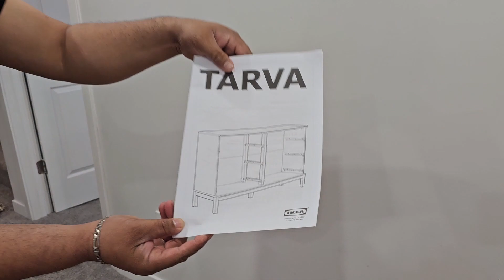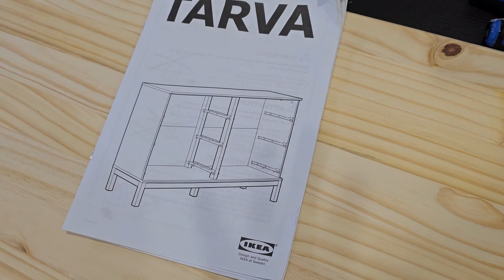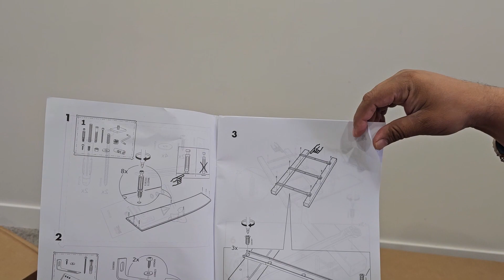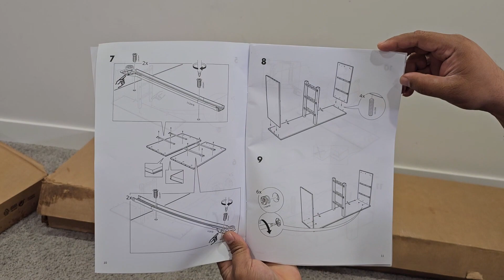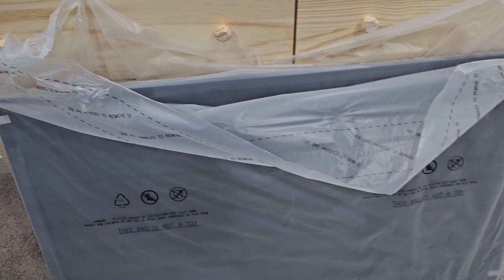IKEA Furniture & Home Decor |ikea 6 drawer dresser |Ready to Assemble furniture || IKEA in Canada 🇨🇦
In today's video, we'll be taking a close look at the fantastic IKEAManitobaSA Furniture and LEDLKR TV combo. If you're on the lookout for stylish, functional, and easy-to-move home essentials, this review is a must-watch!

IKEA is renowned for its innovative and space-saving designs, and the ManitobaSA Furniture series is no exception. Whether you're a student, a young professional, or someone who loves flexibility in their living space, this furniture collection has something to offer everyone. From comfortable seating options to sleek storage solutions, these pieces have been designed with your convenience in mind.

The LEDLKR, a must-have complement to the furniture series, adds a touch of modern entertainment to your home. With its exceptional picture quality and user-friendly features, you'll enjoy an immersive viewing experience like never before.

In this review, we'll be sharing our personal experiences with these products, covering aspects such as:

Easy Assembly: Discover just how simple it is to put together the IKEAManitobaSA Furniture and LEDLKR TV. No more worrying about complicated assembly instructions!

Mobility and Portability: Learn why these home essentials are perfect for those who frequently move or like to rearrange their living space. Say goodbye to heavy, immobile furniture!

Design and Aesthetics: Delve into the sleek and modern design of the ManitobaSA series, and how it seamlessly complements any interior style.

Durability and Quality: We'll provide an honest assessment of the build quality to ensure you're investing in furniture and electronics that stand the test of time.

Price and Value: Explore whether the IKEAManitobaSA Furniture and LEDLKR TV offer great value for money compared to other options on the market.

So, if you're searching for versatile, affordable, and easy-to-move furniture and a stunning LED TV for your home, don't forget to hit that play button and join us on this exciting product review journey!